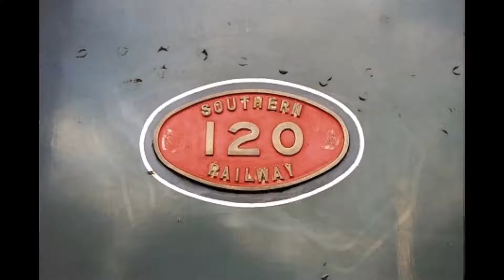Swanage Railway The Titfield Thunderbolt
Swanage railway station is a railway station located in Swanage, on the Isle of Purbeck in the English county of Dorset. Originally the terminus of a London and South Western Railway branch line from Wareham, the line and station were closed by British Rail in 1972.
A transportation war erupts in a small English village when the government decides to shut down the decrepit railway line. On one side is the bus company, pleased with the prospect of having a monopoly over the town's transportation system. Their opponents are the railway enthusiasts among the villagers, who persuade the richest man in town (Sir Philip Williams) to help them operate the line themselves. But runaway trains make this difficult, as does sabotage from the bus company.